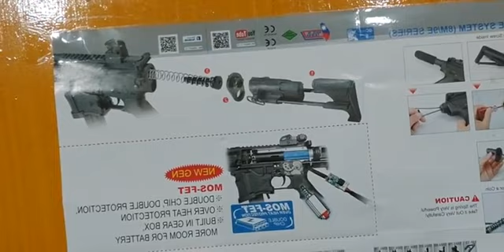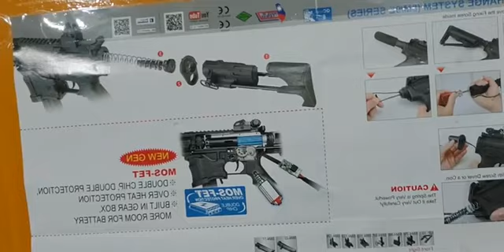Tips and Guides for Airsoft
BIG BOYS HOBBY SHOP AND TOYS STORE, TOYS ONLY
101% LEGIT TOYS AND TACTICAL AIRSOFT HOBBY SHOP

Store are Open Monday to Sunday

Location at Bulacan City 🧭🧭🧭
B22 L23 Ph3b Tierra subdivision,
Pulong Buhangin, Santa maria bulacan
Waze : Big Boys Toys Hub and Airsoft Underground

New and Updated Contact Numbers
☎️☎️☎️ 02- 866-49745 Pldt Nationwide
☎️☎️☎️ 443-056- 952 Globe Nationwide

We COD on Bulacan nearby Areas and cities 🚗🚗🚗
We COD on Nearby Province South and North 🚛🚛🚛
We SHIP on Luzon, Visayas, Mindanao 🛳️🛳️🛳️